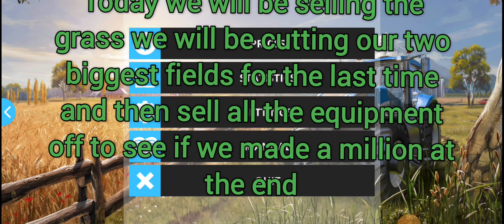grass challenge Season 1 final